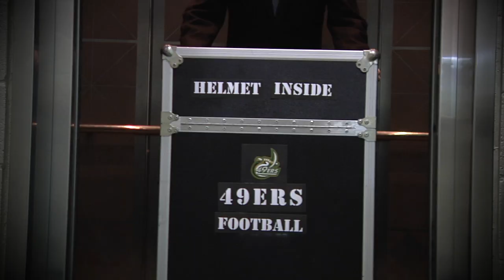Charlotte 49ers Football Helmet Unveiling Teaser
The Charlotte 49ers and head football coach Brad Lambert will unveil the official football helmet for the Charlotte 49ers program, on Wednesday, July 25 at 10:30 a.m.

WHAT:    Charlotte 49ers Football Helmet Unveiling
WHEN:    Wednesday, July 25th, 10:30 a.m.
WHERE:  Charlotte 49ers Football Stadium Site; Duke and Grigg Hall Courtyard.